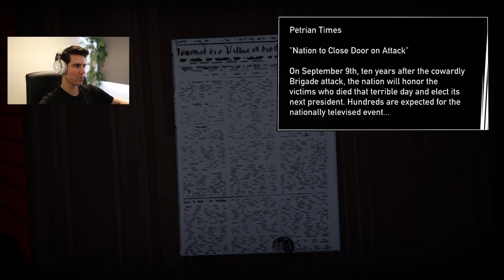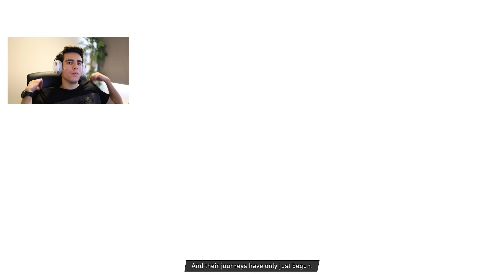Road 96 - Episode 6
Road 96 is an indie game developed by DigixArt and published by Plug In digital. Players take on the role of several hitchhike teenagers to help them navigate their way across Petria, an authoritarian nation, and help them pass the border.

Along the way, hitchhikers meet with seven different characters who help or hinder the teenagers' end goal. Each time the player takes the role of a new teenager, the main story of the game is unveil and eventually reaches its climax during election day, September 9, 1999.

Any decision the player makes along the journey affects the overall story of the game, as well as it impacts the following teenager's adventure. Players can hitchhike, take a bus, order a cab, steal a car, or walk their way to their border. At different stages in the scripted story of the game, players can salvage for supplies and interact with the main characters. An energy meter is often seen as a challenge for the player to take quick actions, control a situation, or manage to not get themselves arrested, trapped or ultimately killed.

Energy is also a critical component in the game. If the player runs out of it, the teenager's story will come to an end and the next adventure will begin with a new hitchhiker. Eating, and sleeping at different optional points can help the player replenish energy; choosing shorter alternatives so as to not spend it all can also be of great help.

Interactions with the main characters will help the player unlock special abilities which will make things easier for future hitchhikers. They can unlock bonuses and play mini games along the way. Any interaction with the main characters also reveals more about their personal story and why each is fighting for their own cause.

Chapter 6
0:00 - Intro
3:54 - Nothing is Gonna Stop Us Now
10:55 - Short Circuit
21:39 - Enjoy The Silence
26:52 - About a Girl
37:05 - Stress
42:55 - Road 96
57:20 - Freedom!